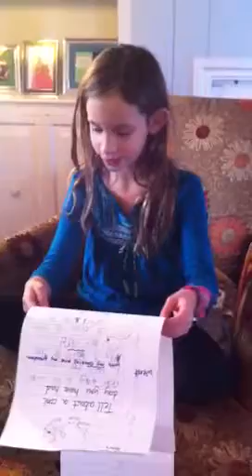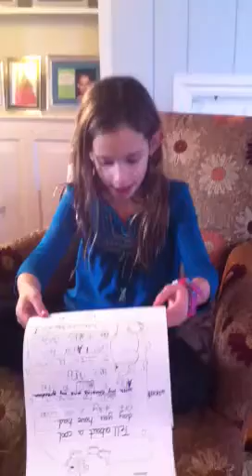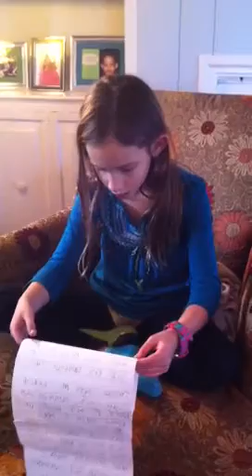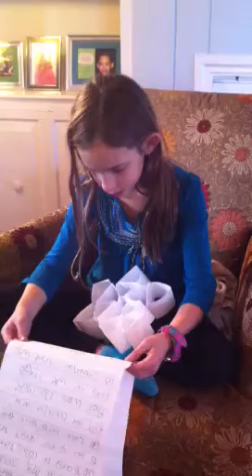Sarah's cool day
2nd grade writing assignment